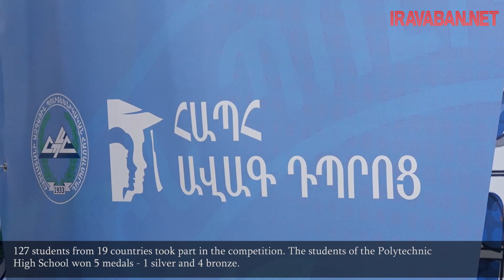Տիգրան Ավինյանը, Գոռ Վարդանյանը ֆիզիկայի օլիմպիադայից նվաճած մեդալները հանձնեցին Պոլիտեխնիկի սաներին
Universities should work on their quality: Tigran Avinyan and Gor Vardanyan handed the medals to the students of the Polytechnic

 «Համալսարանները պետք է աշխատեն իրենց որակի վրա». Տիգրան Ավինյանը և Գոռ Վարդանյանը մեդալները հանձնեցին Պոլիտեխնիկի սաներին